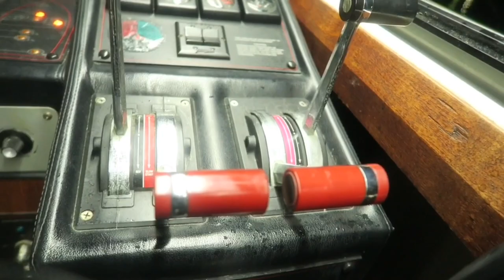I Met Hot 🥵 Instagram Models On A Yacht 🛥 [ kids Please Skip This Video]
To Rent The Yacht is $TT4500 I Holds Up To 40 People.

I Will Be Dropping Two Vlogs Every Week..
Days Vlogs Will Be Dropping: Wednesday’s & Saturday’s..